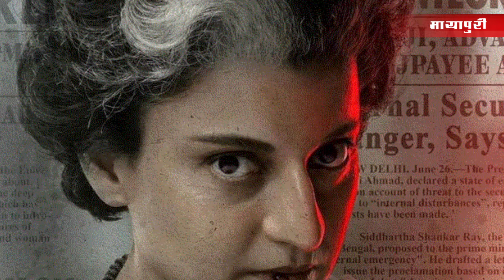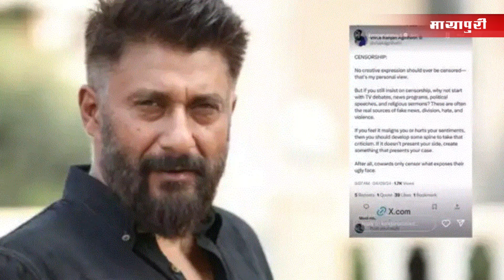Bollywood News Today | Malaika Arora | Kangana Ranaut | Sonakshi Sinha | 5th Sep 2024 | 8 Am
भारतीय सिनेमा के जाने-माने एक्टर, निर्देशक और निर्माता फरहान अख्तर ने अपनी नई फिल्म का ऐलान कर दिया है, जिसका नाम '120 बहादुर' रखा गया है। रजनीश रजी घई के निर्देशन में बन रही इस फिल्म में फरहान लीड रोल में नजर आने वाले हैं। '120 बहादुर' भारत-चीन युद्ध पर बेस्ड फिल्म है, जिसमें फरहान मेजर शैतान सिंह पीवीसी के किरदार में दिखाई देंगे। फिल्म से उनकी पहली झलक भी सामने आ गई है, जिसे फैंस काफी पसंद कर रहे हैं।
थलापति विजय की मोस्ट अवेटेड फिल्म GOAT के लिए तमिलनाडु में मॉर्निंग शो के लिए याचिका दायर की है, फिलहाल इसका फैसला आना अभी बाकी है. इससे उम्मीद की जा रही है कि फिल्म को बॉक्स ऑफिस पर अच्छी शुरुआती बढ़त मिल सकती है. दिलचस्प बात ये है कि गोट का कोई भव्य प्री रिलीज इवेंट नहीं हुआ है. बता दें कि GOAT सिनेमाघरों में 5 सितंबर को रिलीज होगी.
सोनाक्षी सिन्हा और जहीर इकबाल इन दिनों यूएस में हनीमून मना रहे हैं. वही सोनाक्षी ने एक वीडियो शेयर किया है जिसमें वे और जहीर स्लिंगशॉट राइड एंजॉय करते दिख रहे हैं. वीडियो में कपल को आसमान में ऊंचाई पर जाते और फिर नीचे आते देखा जा सकता है. वीडियो शेयर करते हुए सोनाक्षी ने एक लंबा कैप्शन भी लिखा और एक्ट्रेस ने कहा कि प्यार में क्या-क्या करना पड़ता है.
आंध्र प्रदेश और तेलंगाना में भारी बारिश के बाद आई बाढ़ ने तबाही मचाई हुई है। दोनों राज्य में बारिश के कारण काफी नुकसान हुआ है। वही मीडिया रिपोर्ट्स के मुताबिक, प्रभास ने आंध्र प्रदेश और तेलंगाना के मुख्यमंत्री राहत कोष में 1-1 करोड़ रुपये दान किए हैं। सिर्फ यही नहीं अल्लू अर्जुन ने भी इस राहत कोष में 1 करोड़ रुपये का दान किया है।
एक्ट्रेस कंगना रनौत की अपकमिंग फिल्म 'इमरजेंसी' की रिलीज पर संकट मंडराया हुआ है। यह फिल्म 6 सितंबर को रिलीज होने वाली थी, लेकिन सेंसर बोर्ड से सर्टिफिकेट न मिलने की वजह से इसकी रिलीज पर फिलहाल रोक लग गई है। वही जी एंटरटेनमेंट एंटरप्राइजेज की याचिका पर सुनवाई करते हुए बॉम्बे हाई कोर्ट ने कहा कि फिल्म की रिलीज में एक हफ्ते की देरी से कोई खास फर्क नहीं पड़ेगा।
लेटेस्ट मीडिया रिपोर्ट्स के मुताबिक, एक्ट्रेस जरीन खान और उनके बॉयफ्रेंड शिवाशीष मिश्रा का ब्रेकअप हो गया है। रिपोर्ट के मुताबिक, ज़रीन खान और शिवाशीष मिश्रा इस साल फरवरी या मार्च में अलग हो गए थे। अलग हुए एक्स कपल के एक करीबी दोस्त ने उनके ब्रेकअप की पुष्टि की और साझा किया कि उन्होंने आपसी सहमति से अलग होने का फैसला लिया था। वही अब दोनों ने इंस्टा हैंडल पर भी एक-दूसरे को अनफॉलो कर दिया है।
एक्टर अजय देवगन ने हाल ही में मुंबई के अंधेरी में अपना कमर्शियल ऑफिस स्पेस डायरेक्टर कबीर खान को किराए पर दिया है। लेटेस्ट रिपोर्ट के मुताबिक, कबीर खान इस प्रॉपर्टी के लिए 7 लाख रुपये हर मंथ रेंट में देंगे। बता दें की 60 महीने के लीज के लिए उन्होंने 30 लाख रुपये डिपॉजिट भी जमा किया गया है।
सेंसर बोर्ड की तरफ से सर्टिफिकेट मिलने की देरी के कारण कंगना रनौत की फिल्म 'इमरजेंसी' पोस्टपोन हो गई। इन्हीं सब विवाद पर विवेक अग्निहोत्री ने सेंसरशिप के खिलाफ अपना रिएक्शन दिया है। फिल्म मेकर विवेक अग्निहोत्री ने सोशल मीडिया पर एक ट्वीट किया है। इसमें फिल्मों के सेंसरशिप पर लंबा चौड़ा पोस्ट लिखा है। उन्होंने कहा कि सेंसर करना है तो टीवी डिबेट, न्यूज प्रोग्राम, पॉलिटिकल स्पीच और धर्म से जुड़े उपदेशों पर करो क्योंकि वह नफरत फैलाते हैं।

अपनी खूबसूरती के लिए पॉपुलर सनी लियोनी ने हाल ही में एक ऐसी तस्वीर शेयर की है जिसे देख अच्छे-अच्छों के होश उड़ गए हैं। जी हां, सनी की इस तस्वीर में उनका पूरा चेहरा बिगड़ गया है और वह खून से लथपथ नजर आ रही हैं। उनके पूरे चेहरे से खून टपक रहा है। इस तस्वीर के शेयर करने के साथ ही सनी ने कैप्शन में पुष्पा का फेमस डायलॉग ये खून ही  है मेरा ब्रांड लिखा।

बॉलीवुड एक्ट्रेस और मॉडल मलाइका अरोड़ा का एक नया वीडियो सोशल मीडिया पर वायरल हो रहा है, जिसमे वो सभी को फिटनेस गोल्स देती नज़र आ रही हैं. वायरल वीडियो में मलाइका को एक फुल स्लीव क्रॉप टॉप के साथ बैगी डेनिम पैंट्स पहने देखा जा सकता है।  जिसमे मलाइका बेहद खूबसूरत लग रही हैं।  वही कमेंट सेक्शन में नेटिज़ेंस ने मलाइका की तारीफों के पुल बाँध दिए है।